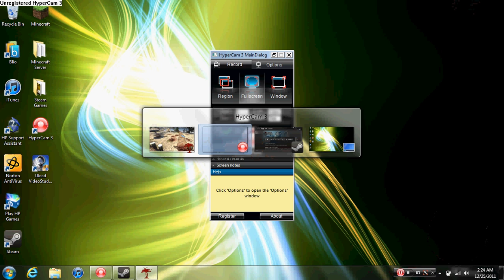Lets Play Dead Island: Part 3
I play some Dead Island Single Player